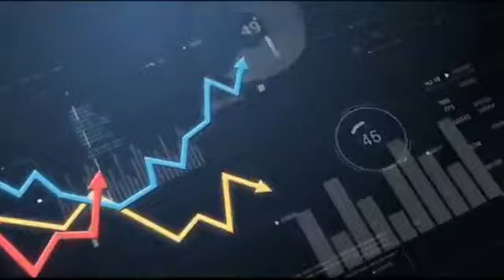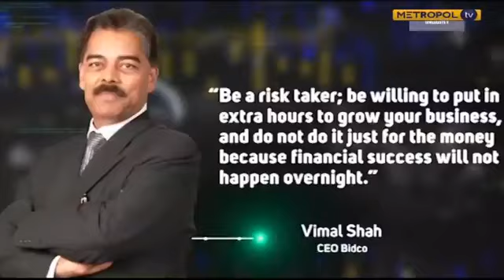Metropol TV Kenya